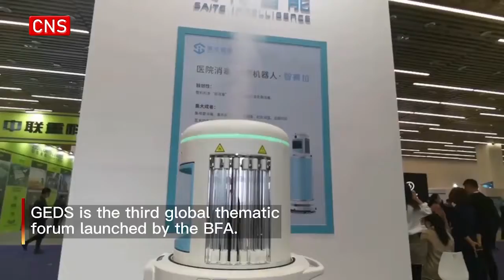Safety equipment displayed at GEDS expo of Boao Forum for Asia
(ECNS) -- An expo on Global Economic Development and Security Forum (GEDS) of the Boao Forum for Asia (BFA) kicked off in Changsha on Monday.

The latest technologies and research results in food security, global security, energy, information and ecological security will be put on display.